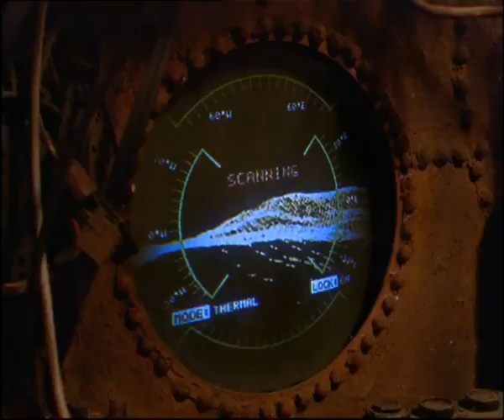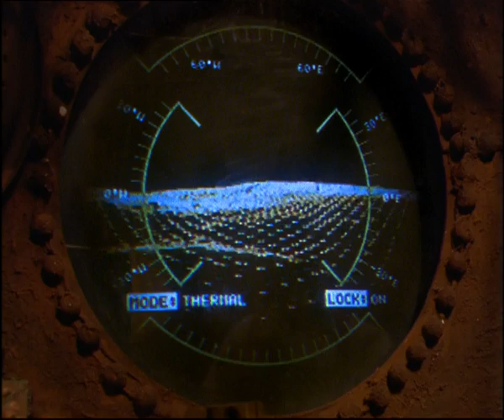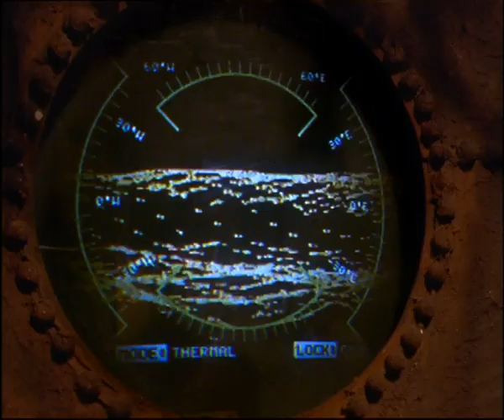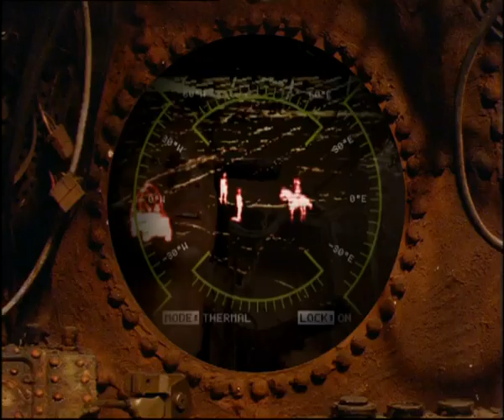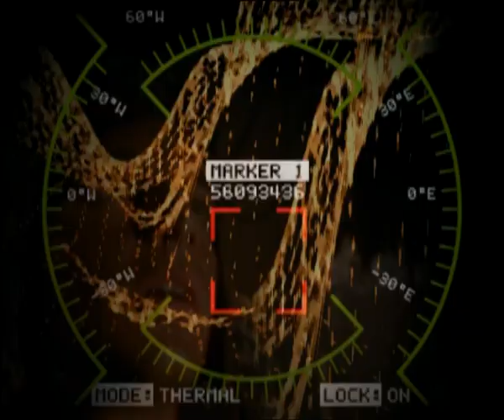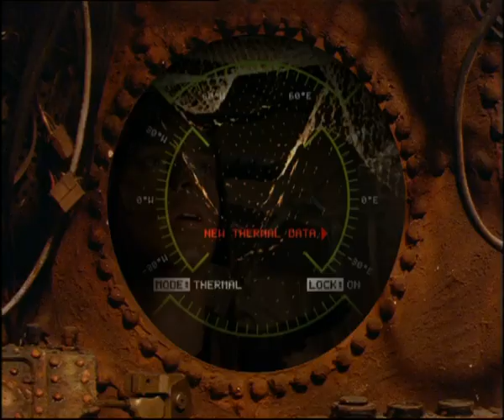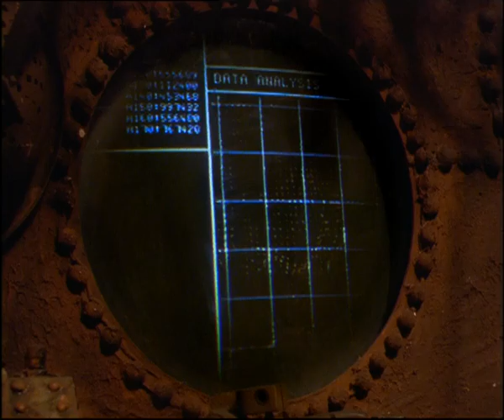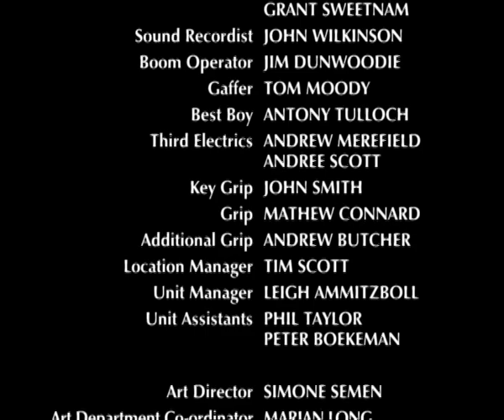Thunderstone S1 EP08 H264 Screener